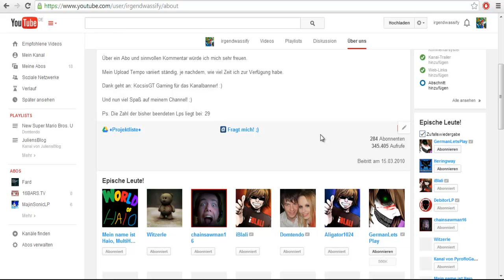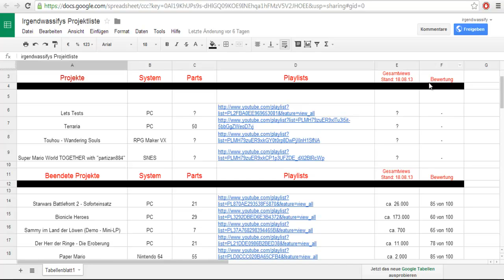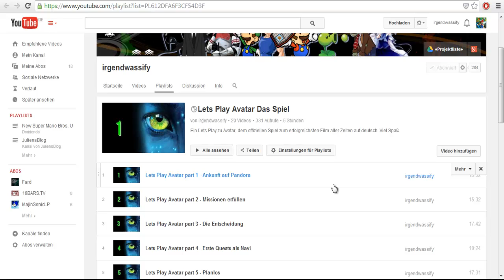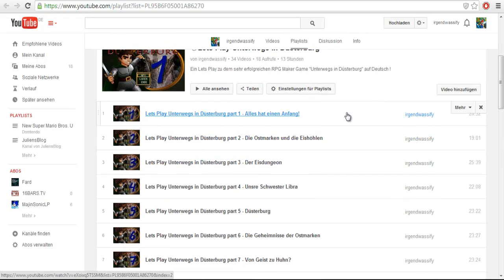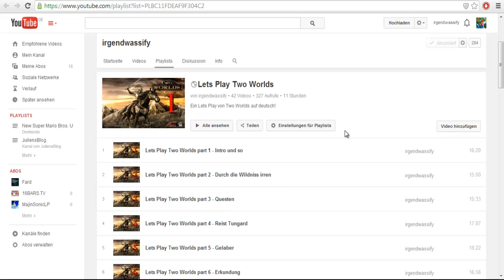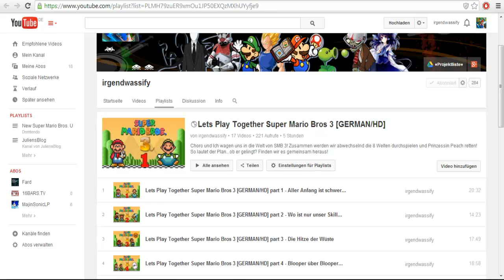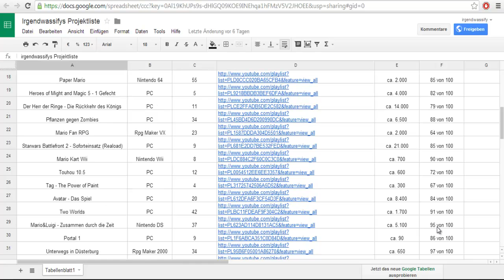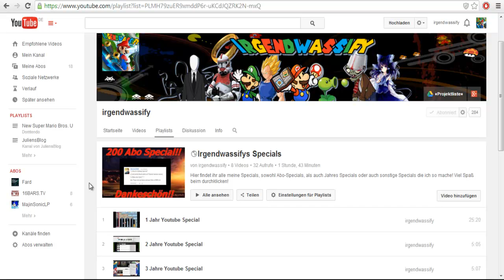4 Jahre Youtube Special - Meine Top 5 meiner eigenen LP´s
4 Jahre bin ich nun schon auf Youtube angemeldet. Und wie jedes Jahr auch, folgt auch dieses mal wieder ein Special!

Dieses mal stelle ich euch meine Top 5 meiner eigenen LPs vor! Welches meiner eigenen LPs fande ich persönlich am besten?